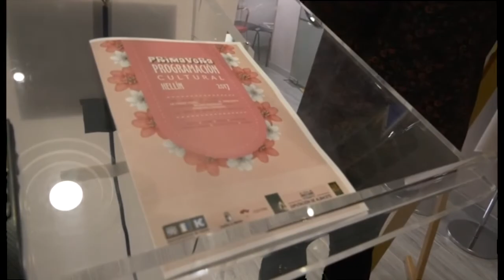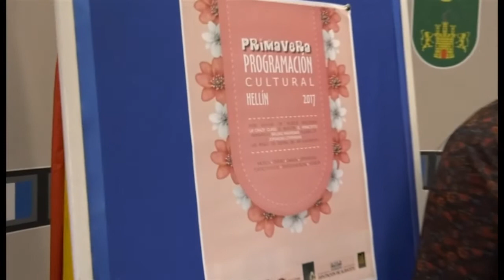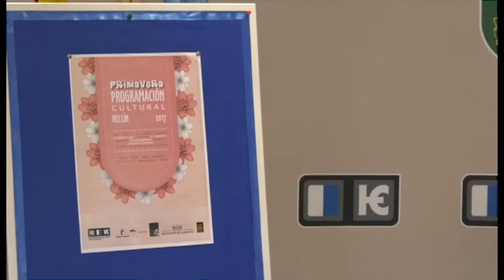Informativos Tv Hellín 31.3.17